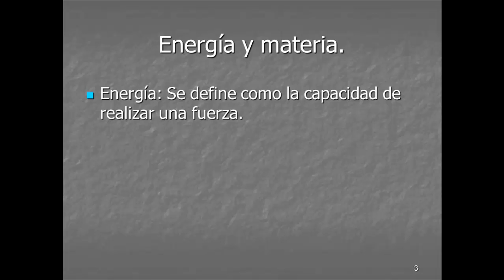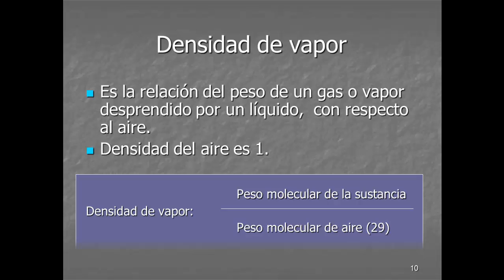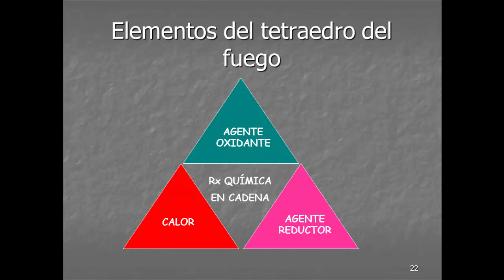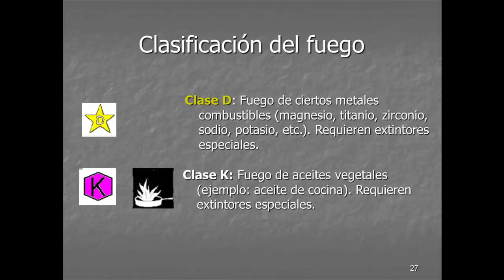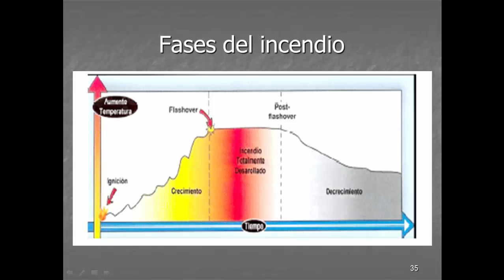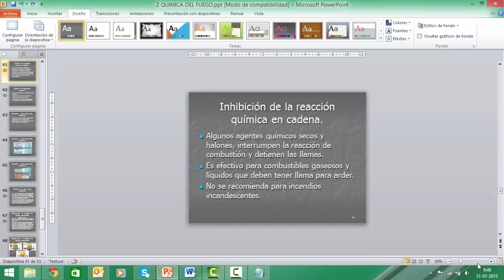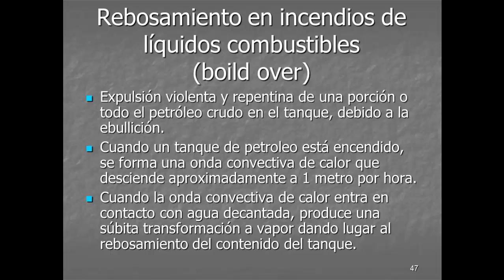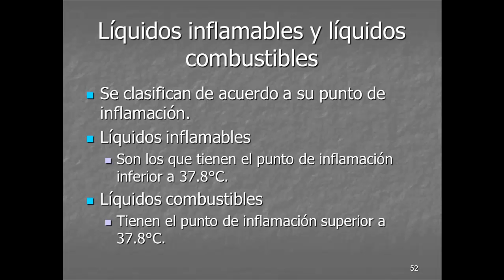Química del Fuego (flashover, Backdraft, Boild Over, Bleve.) (Prevención de Riesgos. Chile)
Quimica del fuego, Control de incendios, triangulo del fuego,
clasificacion del fuego, fases del incendio, (flashover, Backdraft, Boild Over, Bleve.)